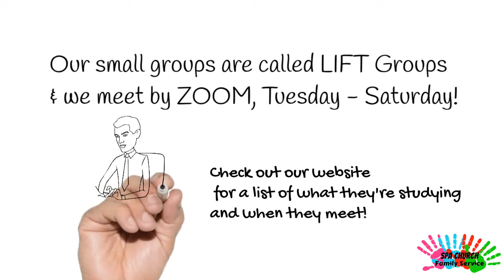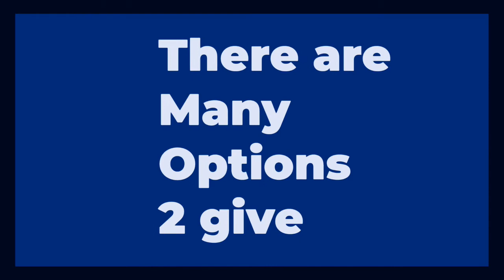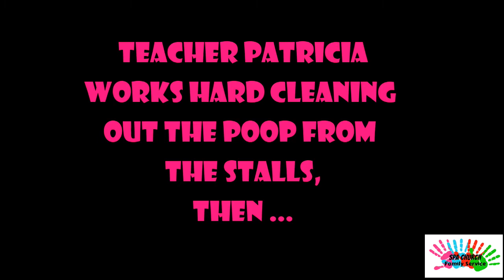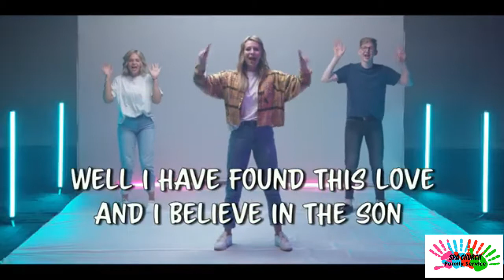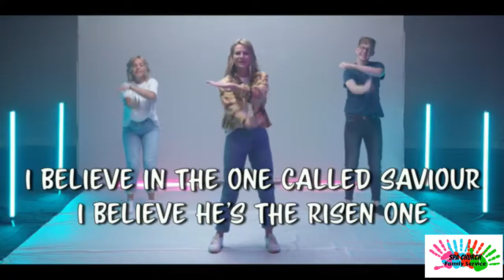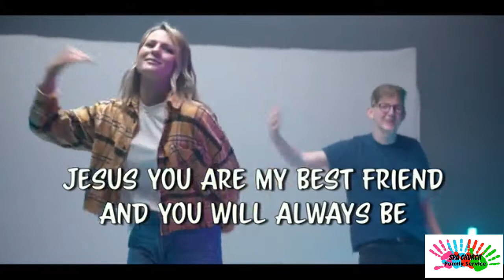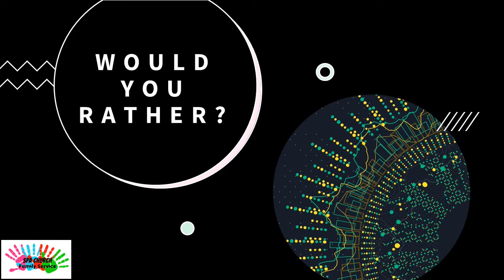April 18th Family Service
Join Pastor Nicole & Friends for a fun time of learning!